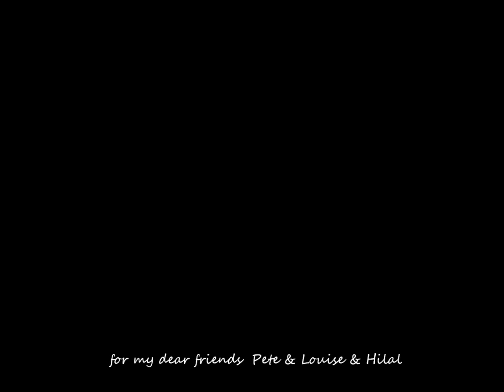★♥♥★ Maasai ★♥♥★ Enya-Storms In Africa